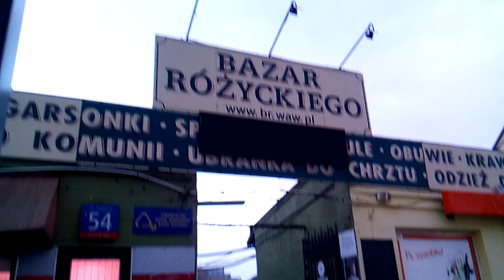MINI KOMENTARZE RADIA CONCHITA EXTRA O ZALOTACH W KAPELUSZU!!!!